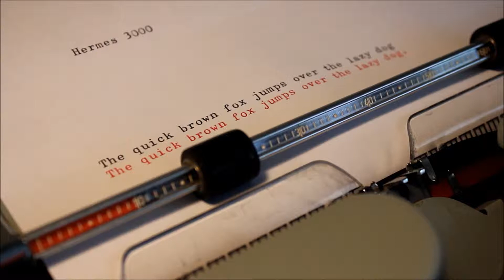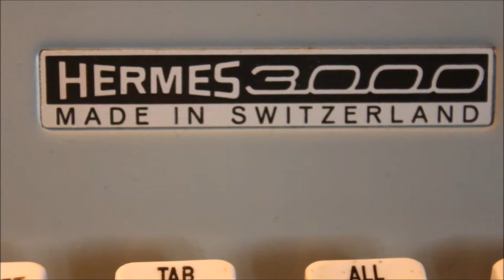Hermes 3000 SN:3522955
This 1969 Hermes 3000 works perfectly and is in beautiful condition.